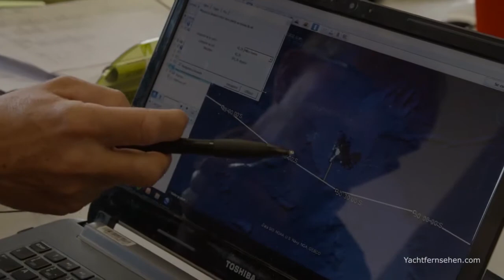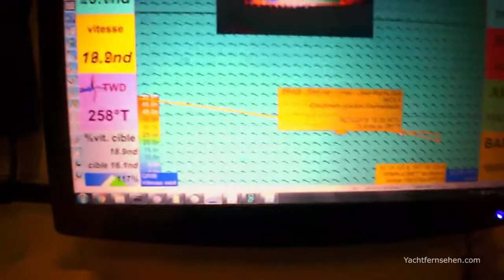Vendée Globe: Die Irrfahrt von Pierre Dick / StMichel-Virbac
Vendée Globe 16/17: Wie sich Pierre Dick mit seiner "StMichel-Virbac" am antarktischen Eisgürtel südlich der Kerguelen Islands verfranst hat. Er hatte den von der Regattaleitung regelmäßig neu festgelegten Sicherheitsabstand unterschritten.